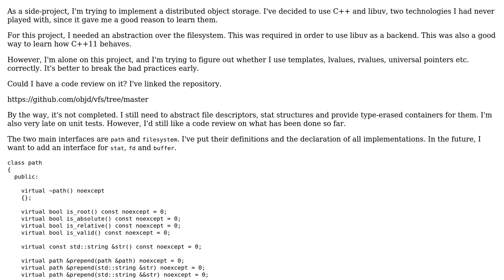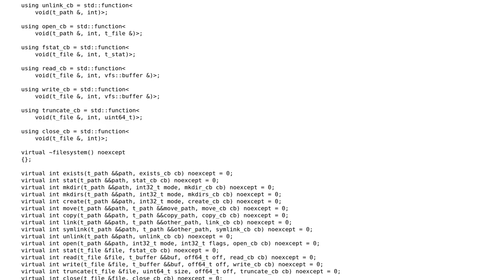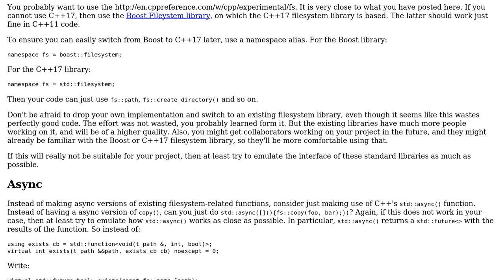Code Review: Asynchronous File System Abstraction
With thanks & praise to God, and with thanks to the many people who have made this project possible! | Content (except music & images) licensed under CC BY-SA | Music | Images & others | With thanks to user sturcotte06 user G. Sliepen and the Stack Exchange Network Trademarks are property of their respective owners. You are responsible for your own actions.